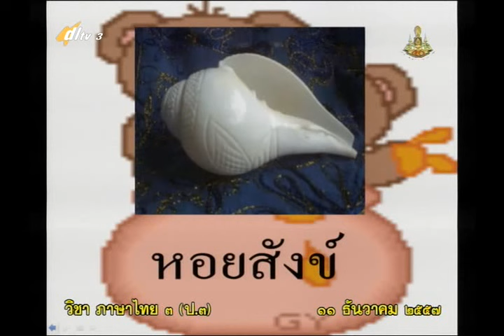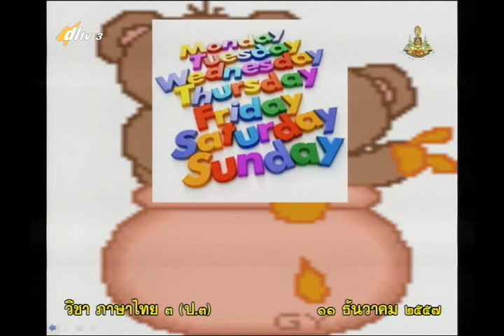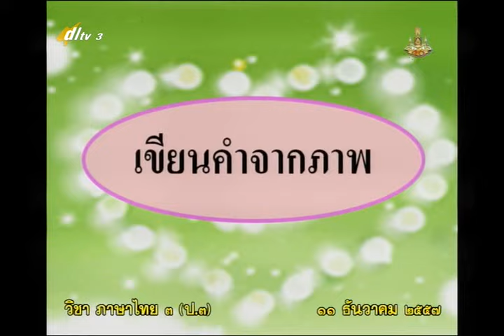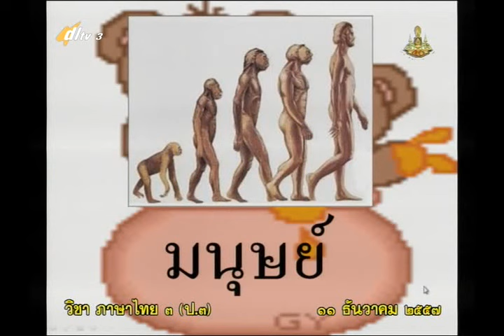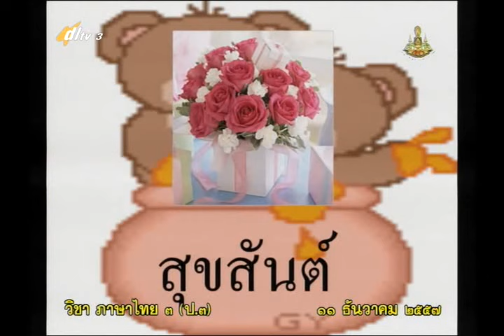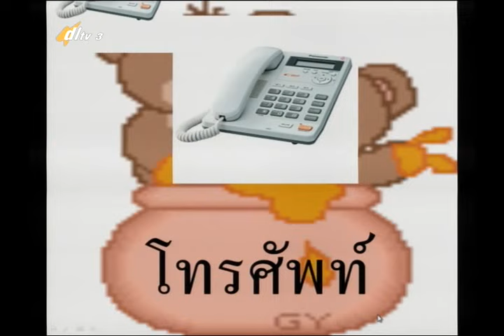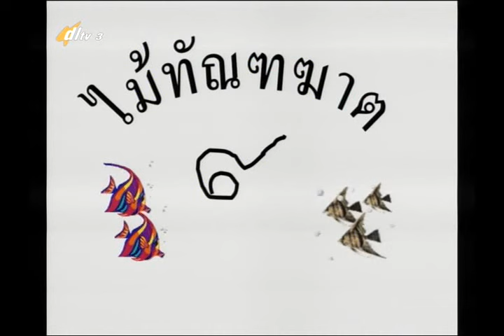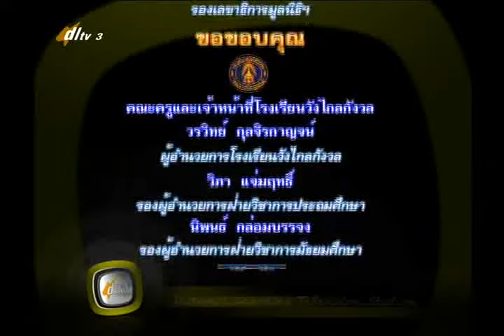036D+3111257+ท+คำที่มีตัวการันต์+thaip3+dl57t2